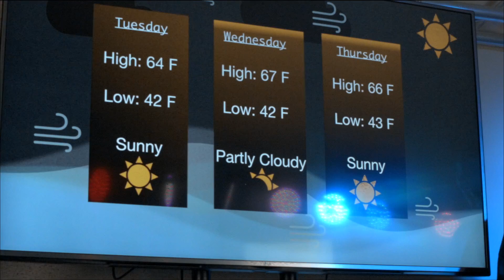KVHS Daily Show 12-01-2022